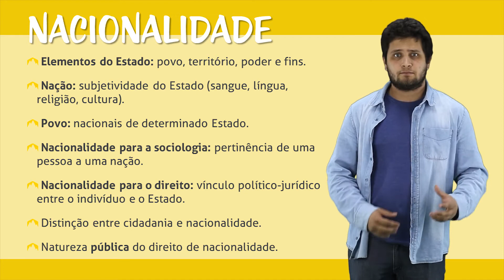Direito de Nacionalidade - Conceito e Natureza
Para compreendermos bem o Direito de Nacionalidade, é necessário analisarmos alguns conceitos-chave relacionados à Teoria Geral do Estado, como o conceito de Estado, de Nação, de Cidadania e de Nacionalidade.